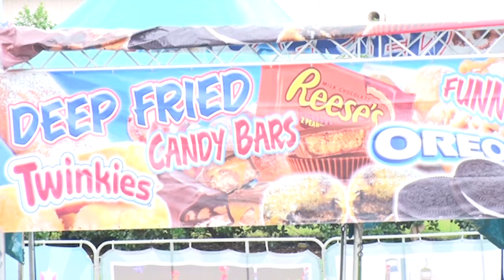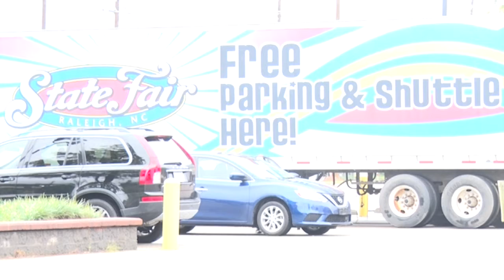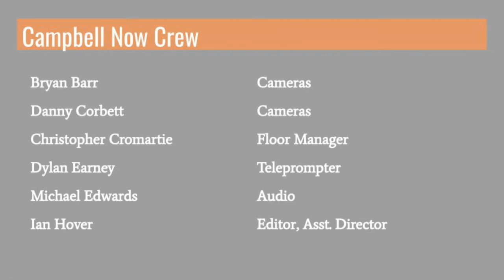Campbell Now October 11th, 2021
On this week's episode of Campbell Now we are discussing exciting events coming up this week on Campus, as well as trying to get back to normal after the COVID-19 Pandemic and covering Facebook’s services going offline. We’re also providing updates on the oil spill from the West Coast.
Campbell Now is produced twice each week by Campbell University students under the advisement of Communication Studies faculty.